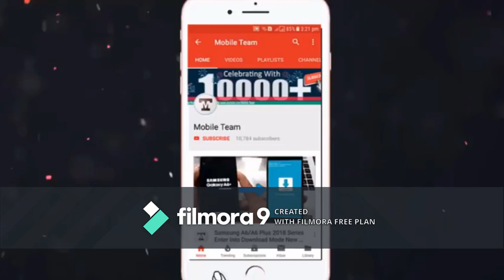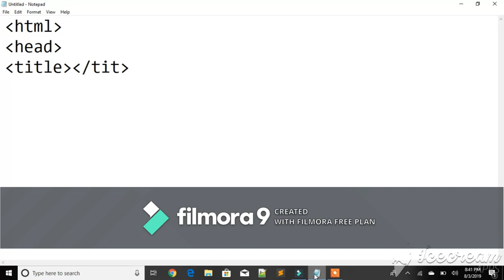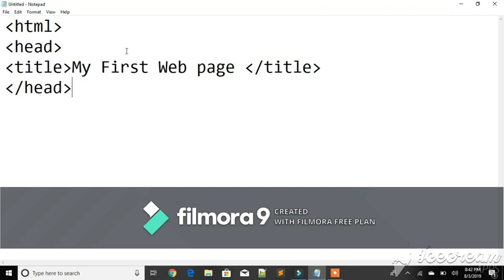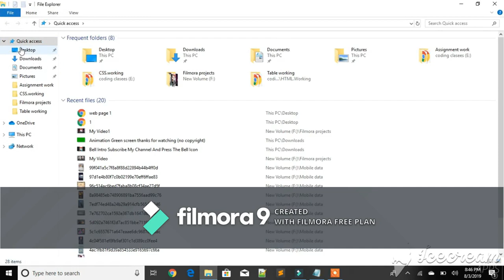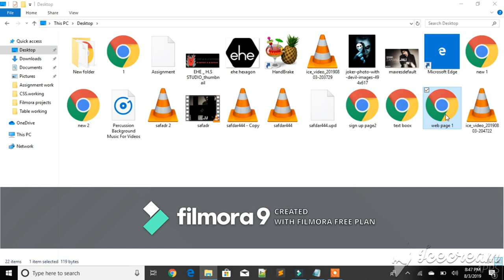HTML...|Tutorial-1,,\Official First Lecture by Muhammad Safdar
Hyper Text markup  Language.